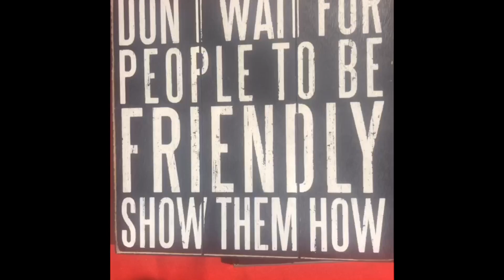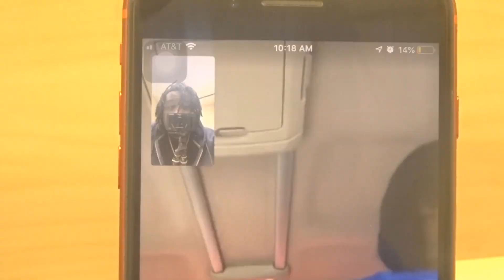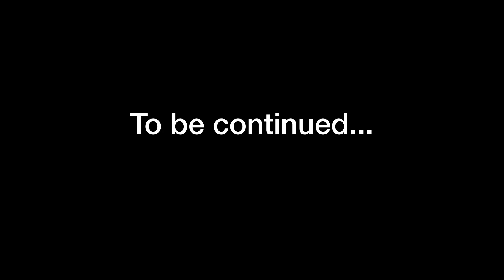She said i could be her side piece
PLEASE TURN ON YOUR POST NOTIFICATIONS SO YOU DON'T MISS A VIDEO

djdretakingover89,megan thee stallion,she said i could be her side piece,djdretakingover big fella,i think i want to date her,married bloggers,atlanta bloggers,i hope she dont get mad,my secret crush facetime me,she thinks im mean,jai savage crush,ddg and kennedy dating,breaking news i dont care,she facetime me because i said no,ace family new baby 2019,hip hop,ross music group,beat flippa,music video